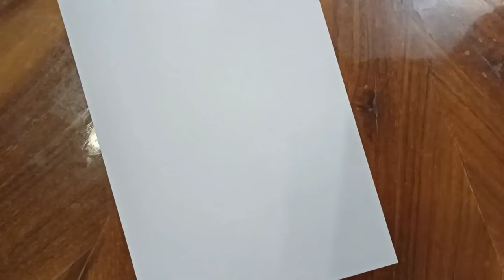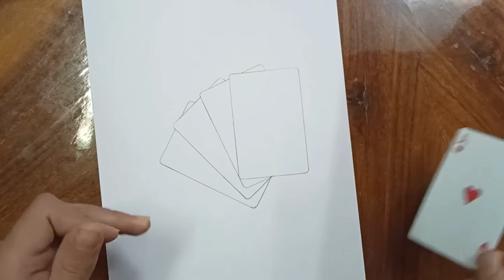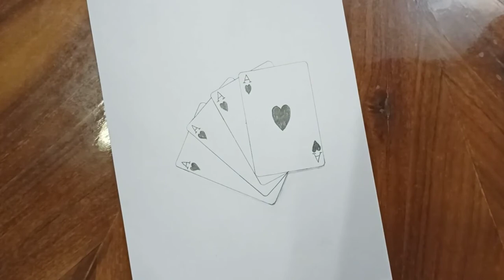resimli yapımı - resimli yapımı karakalem - resim çizimi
Cart çızdim nasıl olmuş?!
Resimli yapımı nsıl ölür?!
resimli yapımı karakalem öğretimi
resim çizimi nasıl yapılır?!
Karakalem resmi çizimi

This is an art and drawing channel where Scenery drawing and art related stuff are weekly published.Welcome to my "Channel for Begginner's Drawing & Painting":Learn how to draw, shade and paint, to improve your skills & ideas on essential techniques..Here you can find 3D Art Videos, Pencil Drawing Videos,
Pastel Drawing Videos and other artworks.

resim çizimi
resım çizimi kolay
resim çizimi güzel
resim çizimi çok kolay
 resim çizimi 3d
resim çizimi karakalem
 resim çizimi kolay ve güzel
resim çizimi zor
 resim çizimi manzara
resim çizimi videoları
resim çizimi
 resım çizimi kolay
 resim çizimi güzel
resim çizimi 3d
resim çizimi karakalem
painting on glass
 painting tutorial
 painting
painting ideas
painting clay
 painting with crayons
painting for beginners
painting drawing
painting for kids
painting painting
resimli yapım
resimli yapım